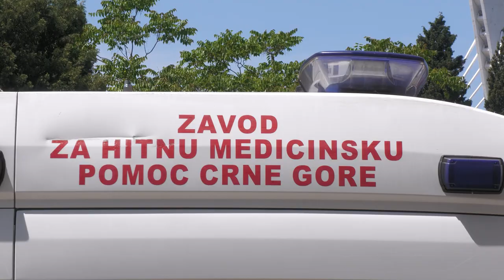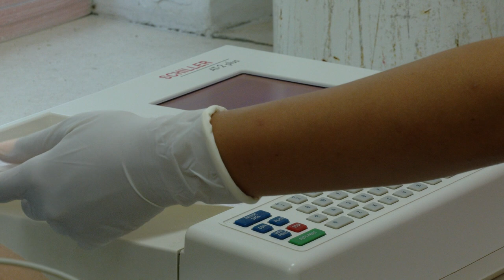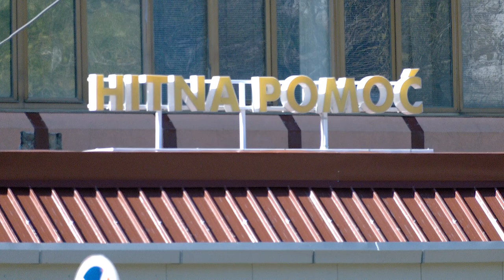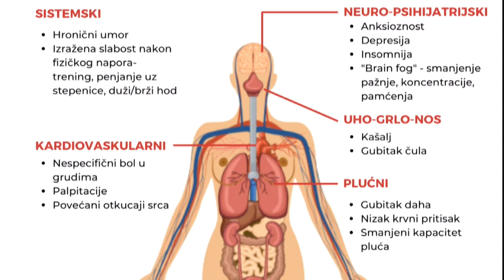Emisija "Kaži A" 27.09.2021.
Autorka emisije Sladjana Vujacic